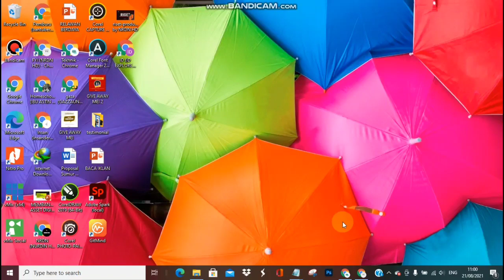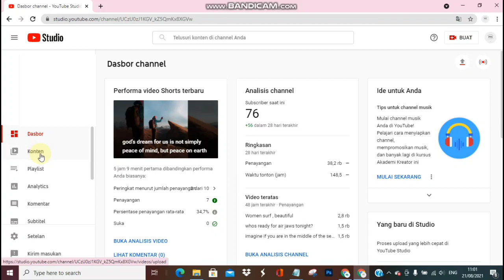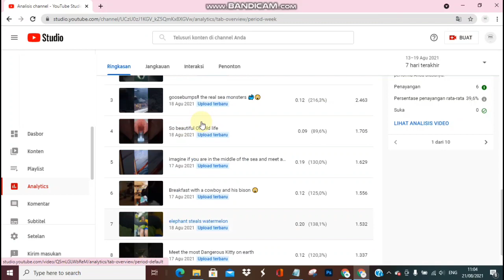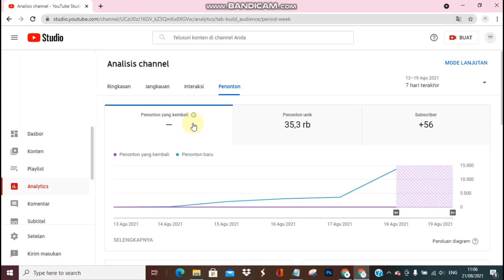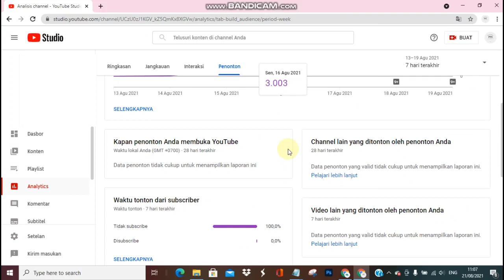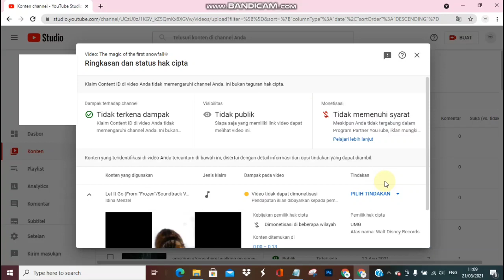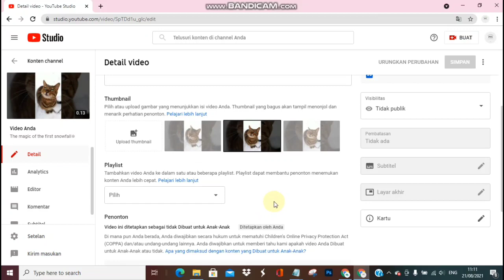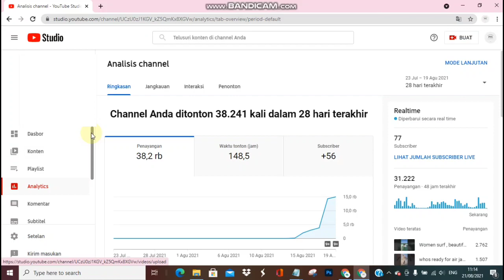Bongkar Dashboard Channel yang baru 4 hari dibuat‼️ Langsung View Puluhan ribu & Jam tayang ratusan🚀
video ini membahas bagaimana cara cepat menegejar jam tayang dengan short.